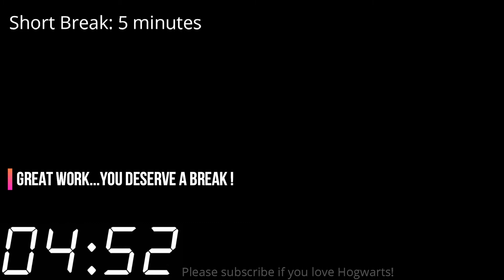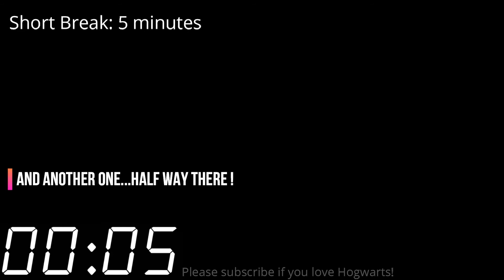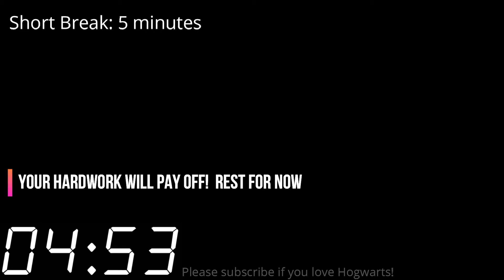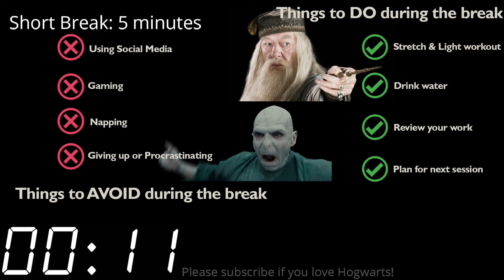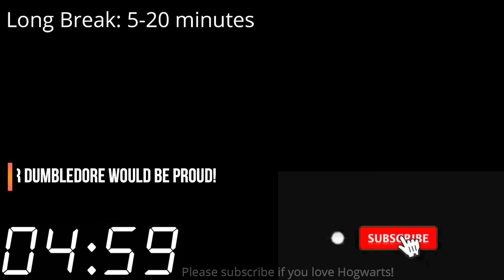🤫Study in HOGWARTS 📚| Room of Requirement Pomodoro Study | The BEST⚡HARRY POTTER Ambience ASMR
⭐Fellow wizard/witch,⭐

Studying at Hogwarts has been our fantasy for a long time.

Few get a letter from Hogwarts. And even fewer have heard rumors of the Room of Requirement.

Mostly people stumble across it when they need it, but often they never find it again, for they do not know that it is always there waiting to be called into service.

Here it is in your service. Make the best out of it!

Welcome to the Hogwarts School of Witchcraft and Wizardry! 🧙‍♂️

Thunder and rain with firewood ASMR
Harry Potter Library Ambience
Room of Requirement
The BEST LIBRARY AMBIENCE

Description

Plain old pomodoro🍅 with ASMR and white noise
❌No wasting time
❌No distractions
✔️ Pure productivity

🙋 What's a pomodoro🍅?
➡️ The Pomodoro Technique is a time management method developed by Francesco Cirillo in the late 1980s.
➡️ The technique uses a timer to break down work into intervals, traditionally 25 minutes in length, separated by short breaks.
➡️ Each interval is known as a 'pomodoro', from the Italian word for 'tomato', after the tomato-shaped kitchen timer that Cirillo used

🙋How do you use pomodoro🍅 technique?
➡️ 1) Decide on the task to be done
➡️ 2) Set the pomodoro timer (traditionally to 25 minutes)
➡️ 3) Work on the task.
➡️ 4) End work when the timer rings and put a checkmark on a piece of paper
➡️5) If you have fewer than four checkmarks, take a short break (3–5 minutes) and then return to step 2; otherwise continue to step 6.
➡️ 6) After four pomodoros, take a longer break (15–30 minutes), reset your checkmark count to zero, then go to step 1.
⚠️Sharing of this video or any alteration or reproduction can be done BUT you need to give full credit and link this page to it.
Sessions & Breaks:

00:00 First session 1/4
25:06 Short Break
30:06 Second session 2/4
55:09 Short Break
1:00:09 Third session 3/4
1:25:12 Short Break
1:30:12 Fourth session 4/4
1:55:15 Long Break